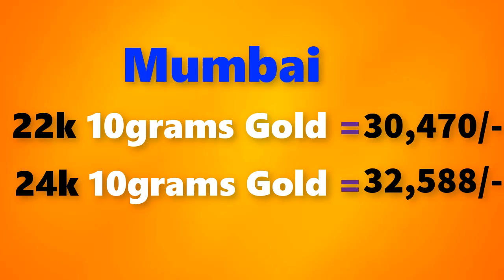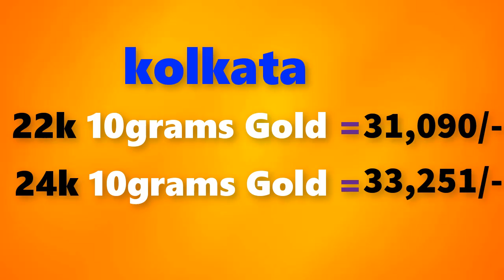Gold price today 26/12/2018 in Chennai, Mumbai, Delhi, Bangalore, Kolkata, Kerala||Gold buying price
Gold rate today 26/12/2018 gold rate today December 26th 2018 in Chennai, Bengalure, Mumbai, Delhi, Hyderabad, Kolkata,Kerala